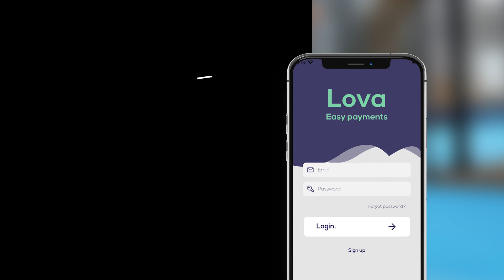Slik leier du utstyr i vår utleie-automat - InterPadel Norge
Når våre sentere et ubemannet kan du leie racket og kjøpe ballrør i vårt utleie-skap. For å komme i gang må du først laste ned enn app ved navn "Lova" som finnes både for iPhone og Android telefoner. Her kan du opprette bruker og legge inn betalingsinformasjon ved å følge stegene som presenteres i appen.

Deretter scanner du QR-koden, åpner døren, og tar ut antall racketer du skal leie. Du kan også kjøpe ballrør, og disse skal ikke leveres tilbake. Produktene du tar ut av automaten registreres automatisk. Lukk deretter døren når du er ferdig, og bekreft produktene på skjermen.

Når du er ferdig å spille, scanner du QR-koden på skjermen igjen for å levere tilbake racketene. Ballrørene har dere kjøpt, så de kan dere beholde.

Ha en god trening!
InterPadel er blant Norges største innen Padel. Besøk nettsiden til InterPadel på interpadel.no, hvor du kan lese mer om regler og tips - samt booke bane til et av våre InterPadel senter som du finner rundt i hele Norge!

🖥️ Nettside: interpadel.no/

📝 OM INTERPADEL NORGE:
InterPadel er stolt av å være en ledende kjede innen padelsport i Norge. 🇳🇴💪 Med toppmoderne fasiliteter, inkludert førsteklasses padelbaner, gir vi våre medlemmer den beste padel-opplevelsen mulig. 🎾🏟️ Vi er mer enn bare en padelklubb - vi er en familie. ❤️👨‍👩‍👧‍👦